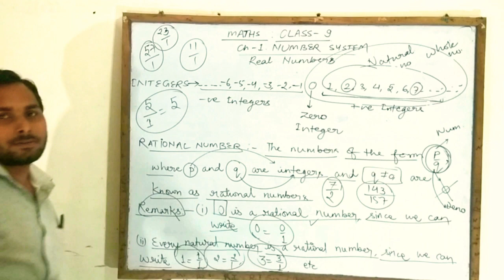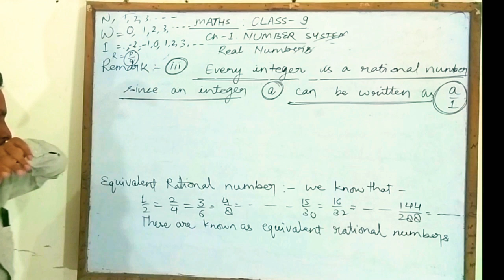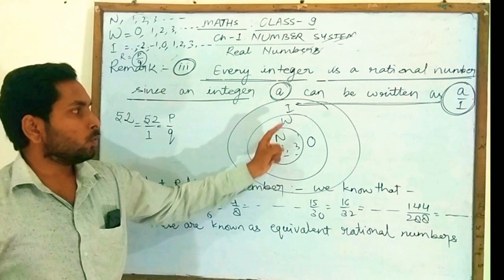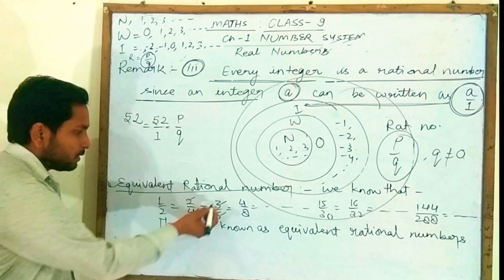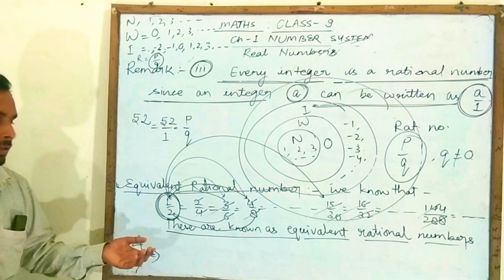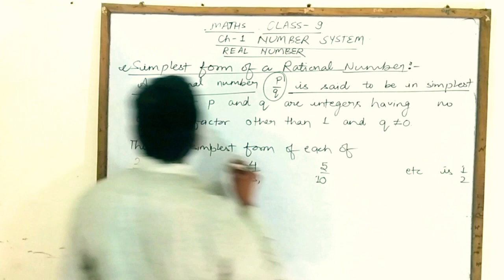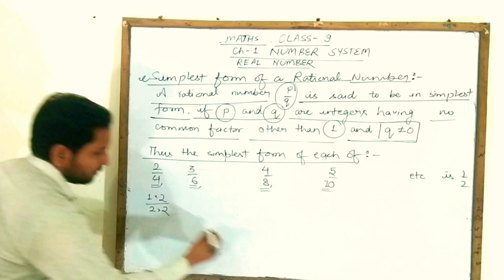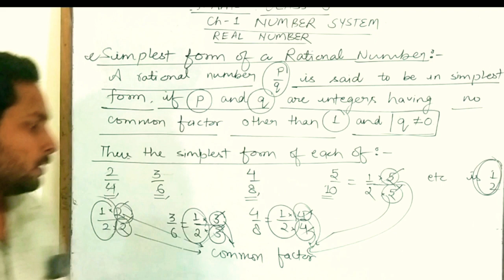CBSE class 9 NUMBER SYSTEM introduction part 2 (remaining of part 1)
This video is helpful for understanding the basic of NUMBER SYSTEM for class 8, 9, 10  and competitive exams